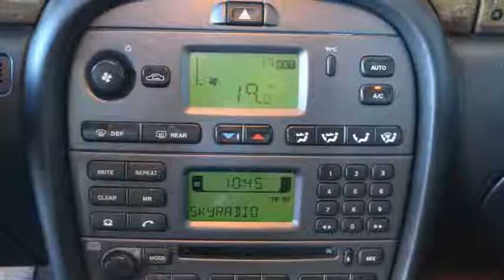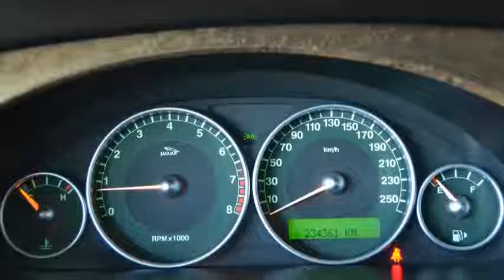Jaguar X-Type 2.5 V6 Executive Airco ECC Leer Inruil mogelijk .